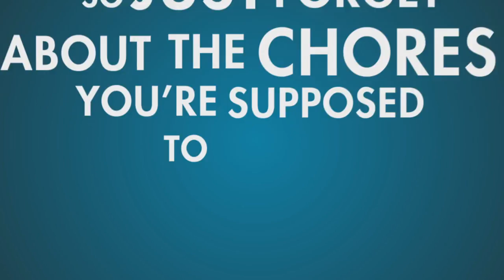*WARNING* Nasty Bathroom Stories LOL - Twitch Edition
It may be nasty, but we all do it! Me telling funny/disgusting stories I've been in that deals with DOOKIE! LMAO